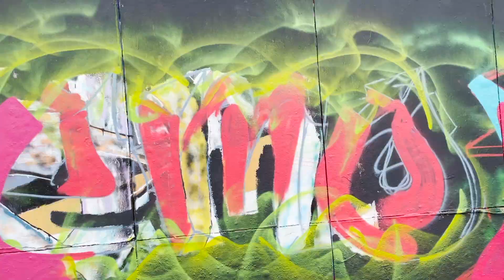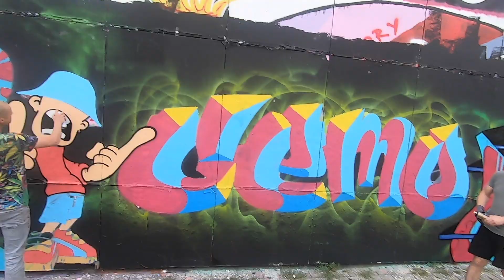Graffiti THERON, GEMO & NIRO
Ok this day the weather forecast was terrible so we took the gamble to paint in this day haha... I turned out to be a lucky guess. we had a wonderful day to paint with this bright colors. Also we had a drone with us so we could make some shots from the neighbourhood of the Loads in Roosendaal.